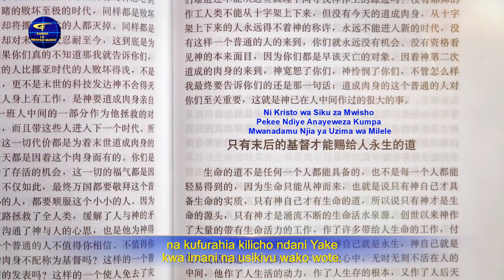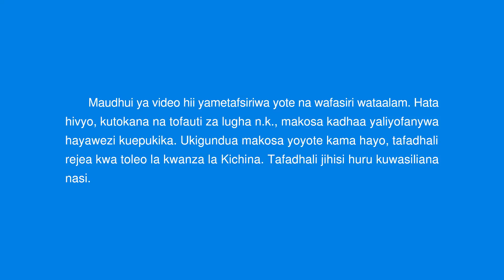Wimbo wa Dini | Unapoufungua Moyo Wako kwa Mungu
Wakati hamumwelewi Mungu na hamjui asili Yake,
mioyo yenu haiwezi kamwe kufunguka, kufungukia Mungu.
Mara utakapomwelewa Mungu wako, utaelewa kilicho moyoni Mwake,
na kufurahia kilicho ndani Yake kwa imani na usikivu wako wote.
Unapofurahia kile kilicho ndani ya moyo wa Mungu, kidogo kidogo, siku baada ya siku,
unapofurahia kile kilicho ndani ya moyo wa Mungu, moyo wako utakuwa wazi Kwake.

Moyo wako unapokuwa wazi  kweli, moyo wako unapokuwa wazi kweli,
utaiona dharau, utaiona aibu
ya maombi yako ya kupita kiasi na yenye ubinafsi.
Moyo wako unapokuwa wazi kweli,
utaona dunia isiyo na mwisho moyoni mwa Mungu,
na kuwa katika ulimwengu wa maajabu yasiyosimuliwa.
Hakuna giza mabaya au uongo,
Unapoufungua Moyo wako kwa Mungu.
Ni ukweli tu, imani tu mwanga tu haki kote.

Yeye ni upendo, Yeye anajali, ana huruma isiyo na mwisho.
Maishani mwako, unahisi furaha,
Hekima na nguvu Zake zinajaza ulimwengu huu,
vile vile mamlaka na upendo Wake.
Unaweza kuona kile Mungu anacho na Alicho
Kinachomletea furaha, na kinachomletea matatizo,
kinachomletea huzuni na hasira, vyote viko wazi kwa wote kuona,
unapoufungua moyo wako kwa Mungu na kumwalika aingie ndani.